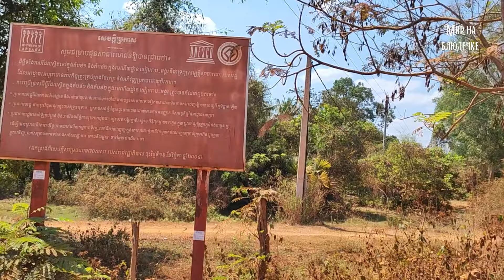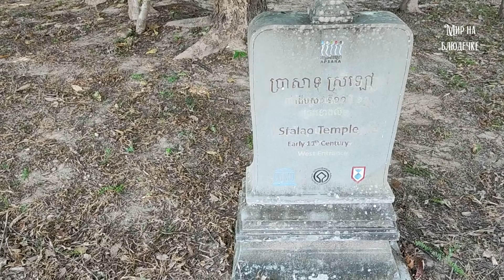ПЕЧАЛЬНАЯ СУДЬБА ШЕДЕВРА АРХИТЕКТУРЫ: PRASAT SRALAO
Prasat Sralao - незаслуженно забытый шедевр древнего зодчества, который сравнивают с великим храмом Banteay Srei, узорной шкатулкой из розового песчаника. Некоторые из барельефов уже нашли пристанище в разных музеях мира, но из-под земли здесь до сих пор виднеются каменные блоки с узорами высочайшего уровня исполнения
Поддержать наши экспедиции можно следующими способами:
- Сбербанк: 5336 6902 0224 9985   получатель: Яна Л.

Мы будем благодарны за любую поддержку!

По вопросам организации индивидуальных туров или экскурсий по малодоступным местам Камбоджи и других стран Юго-Восточной Азии обращайтесь на почту: